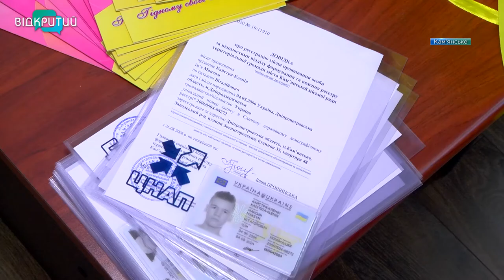20 юним кам'янчанам вручили ID-паспорти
Юні кам’янчани отримали свої перші ID-паспорти. Перший важливий у їхньому житті документ юнакам та дівчатам вручив міський голова. Це вже друга така урочиста церемонія.